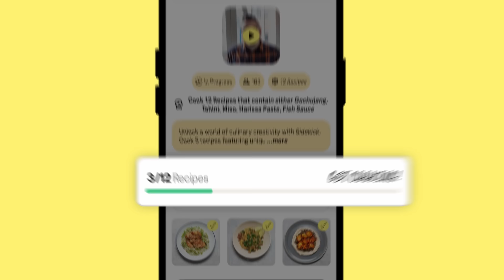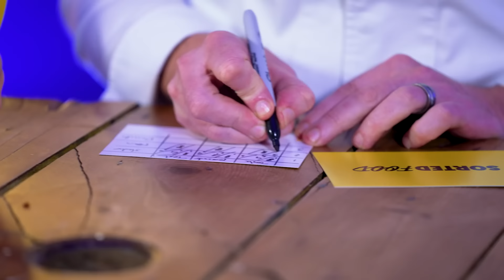MAIN COURSE | Ultimate Chef Skills Challenge: The FINALE | Sorted Food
It's time for the FINALE of our Chef Skills Challenge... Today the 3 normals are cooking up a main course for 3 Professional Chef Judges.

Thanks again to Poppy, Philli and Franck for coming in and judging for us! Check out them out HERE: